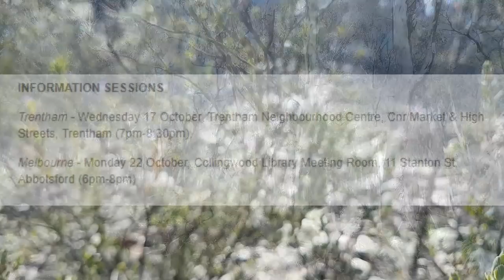The LESS people USING the forest the MORE people ABUSING the forest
There is a proposal to convert a huge swathe of State Forests into National Parks. If this happens its going to mean less people using the forest because a bunch of current ways the forest is shared and enjoyed will be banned. That is going to mean more people will have a free risk free reign to do whatever they want in the forest because there will be hardly anyone in there. That's going to be mean more illegal felling of trees, rubbish dumping, native wildelife hunting and a host of other bad outcomes. Plus there is a real good chance that having disenfranchised so many forest users a future government will take the pendulum the other way and open up the forest again to good knows what. Who wants to see large scale logging in the Wombat again?

Turning these forests into national parks will in the long run be an environmental own goal. In the long run its going to lead to some shocking outcomes.

There are community meetings in Trentham and Melbourne where the proposal will be discussed turn up and let them know what you think and make sure you make a submission.

Submission doesn't have to be long. Just briefly write down your thoughts.

I''ve got a bunch of other things I do such as my other specialised channel "Chestnut_nag's Tools From Japan" which covers Japanese tool restoration, Woodworking with Japanese Tools and tool sales. "Chestnut_nag's Tools from Japan"

And everything Else on my original channel "Stuart Chignell"